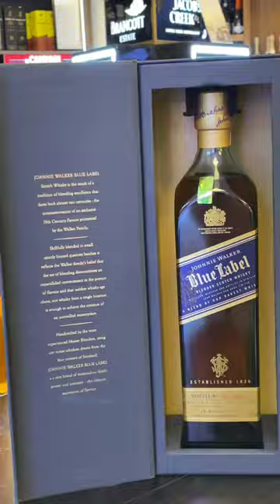JOHNNIE WALKER LATEST PRICE IN GOA